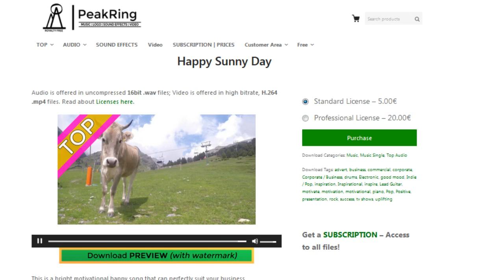TOP Peakring Music For Your Projects - Happy Sunny Day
This is a bright motivational happy song that can perfectly suit your business presentation. It featues jolly tunes and all in all electronic tones. It is also great for encouraging tv shows or commercials. It is an energetic track that features a motivational mood, deep drums and a catchy groove. This item can be the audio track to complement any project at hand.
Mood of the track can be described as serious, elegant, positive, optimistic, joyful, inspiring, inspirational optimistic, powerful, hopeful, successful, encouraging, victorious, and/or motivational.

BPM 120
Key C
2:37